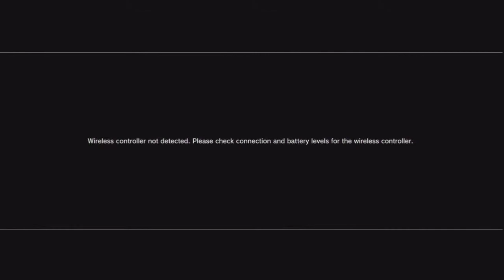The Last Of Us Play-through w/ Sam! Ep. 43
Hey guys! Here we have the adventures of Joel, the apocalypse survivor, in his journey to survive this harsh new world full of bandits and infected. It's also full of confusion and failure on my part! Whoops! Anyway, this game is amazing and I hope you stick around for the ride!